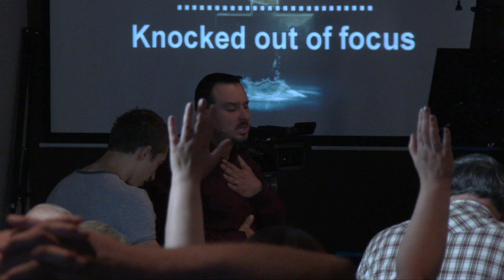Пастор Андрей Шаповалов "Сбитый фокус"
Пастор Андрей Шаповалов Центр Трансформации Transformation Center Pastor Andrey Shapovalov Церковь Transformation Center, Город Seattle Штат Washington. За последние несколько лет,через проповеди и служение пастора Андрея Шаповалова, по интернету,через радио,ТВ и Служение Encounters,были изменены тысячи судеб и востановленны сотни семей. G12 это структура ученичества, любви и заботы друг о друге. У Иисуса было 12 учеников. "И поставил из них двенадцать, чтобы с Ним были и чтобы посылать их на проповедь, и чтобы они имели власть исцелять от болезней и изгонять бесов" (Марка 3:14-15).